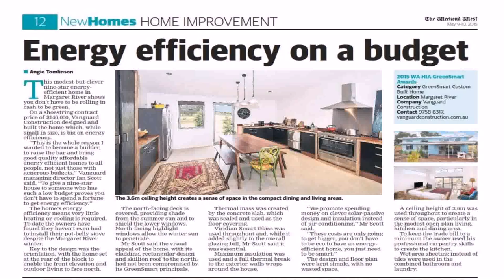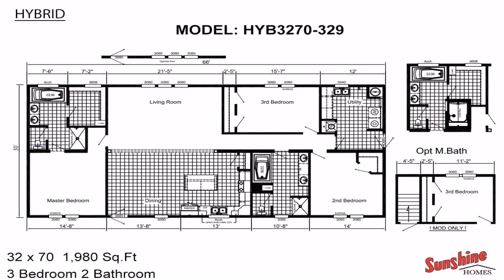Open Floor Plans With No Wasted Space (see description)